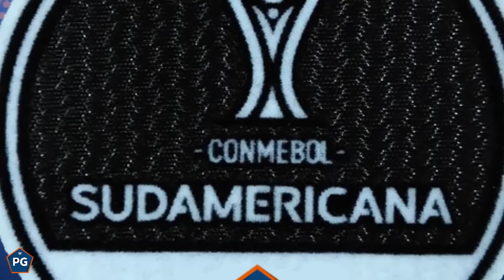COPA SUDAMERICANA 2024🔥4TOS de FINAL IDA👉PREDICCIÓN Y ANÁLISIS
Los juegos de ida de los cuartos de final de la Copa Sudamericana 2024 dejaron muchas emociones y la mesa está servida para unos partidos de vuelta que serán realmente apasionantes.  En este video analizamos las claves que dejaron los primeros episodios de cada una de las eliminatorias y como siempre nos la jugamos con los pronósticos de quienes creemos que serán los clasificados a semifinales.
Así se jugarán los partidos de vuelta de los 4tos:

Racing vs Athletico Paranaense
DIM vs Lanús
Cruzeiro vs Club Libertad
Corinthians vs Fortaleza